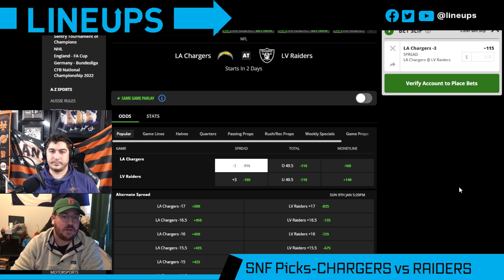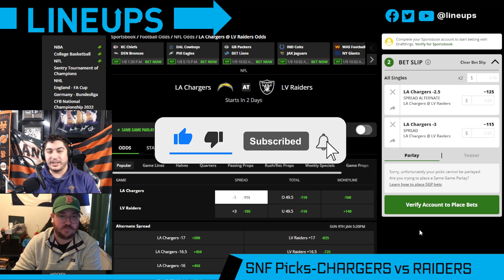Sunday Night Football (NFL Picks Week 18) CHARGERS vs RAIDERS | SNF Free Picks & Odds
Sunday Night Football betting, SNF predictions and SNF Picks for Chargers vs Raiders. We look at which sportsbook betting apps you can find the best odds for SNF Week 18, break down the game between the Los Angeles Chargers vs Las Vegas Raiders with real analysis, and give our NFL Best Bets and predictions for the point spread and total.